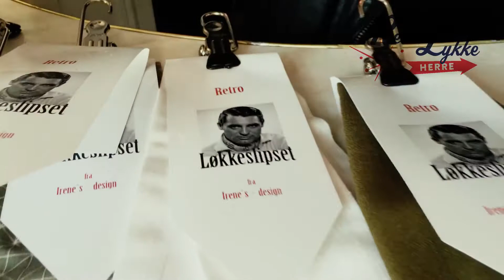Årets 2017 julegaveidé - Løkkeslipset - Retrolykke Herre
Klesdesigner Irene Sundberg er utdannet ved ESMOD-skolen i Oslo og her ser du henne vise frem en morsom idé: Løkkeslipset! Med retrofarger, retromønstre og funksjon både som slips og skjerf er dette en morsom gaveidé. Slipsene er en bestilling fra retromote-butikken Retrolykke Herre på Grünerløkka. De kan bare kjøpes der, men du finner lett Retrolykke Herre på Facebook og trenger ikke å være medlem: